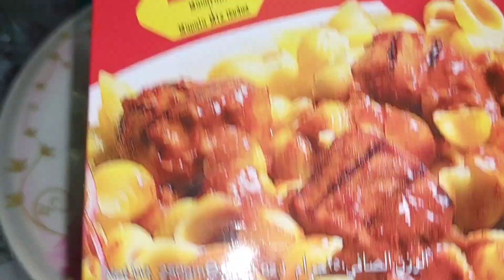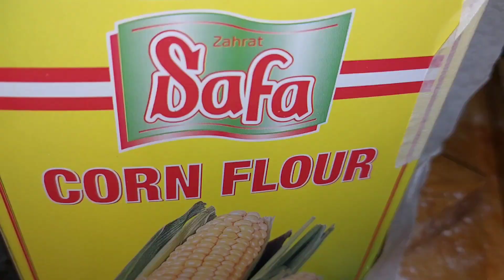how to make macoroni at home/macaroni banane ka tarika/pasta